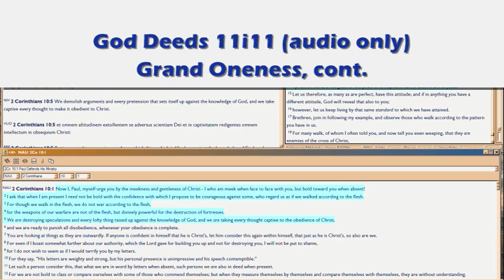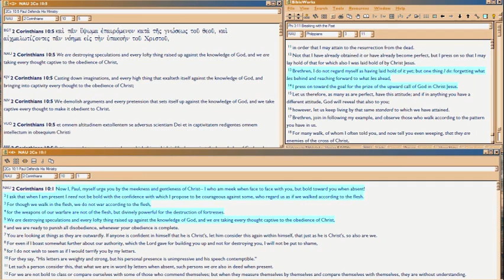GD11i11 Grand Oneness, cont.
God Loves Righteousness, but His Definition is Full-Spectrum, so includes loving all unrighteousness, too.  Huh?  Well, what is Love, but a desire to benefit the object?  How do you benefit unrighteousness?  By making good on it. Thus all unrighteousness, is made ONE with God, too.  So full-spectrum truth, including all truths of UNrighteousness, are unified.  :)